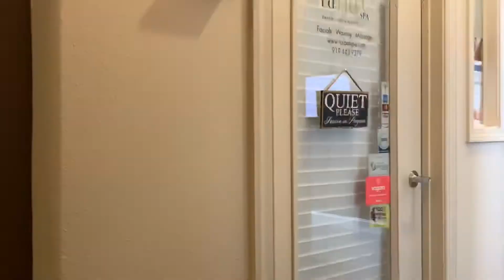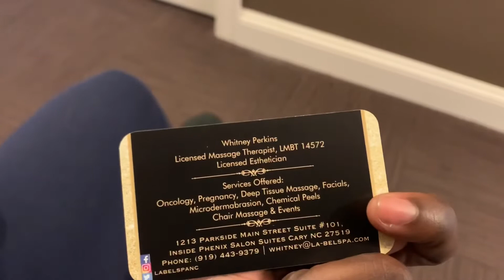MY FIRST BRAZILIAN WAX EXPERIENCE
Hey Bianca Babes! Ya girl got her first ever Brazilian wax. That mess was crazy! Have you ever gotten one? Are you interested in getting one?